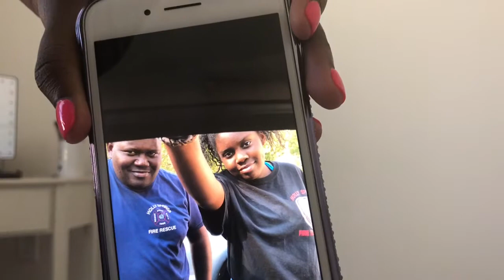updated q+a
follow ig @n.i.c0_3221 and makeup ig @nico__makeup Snapchat @nic0b07